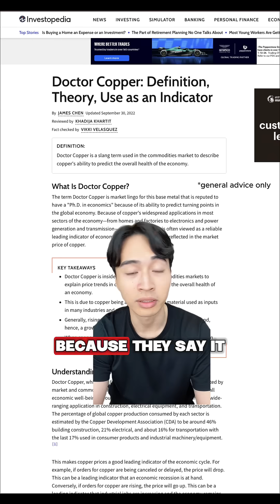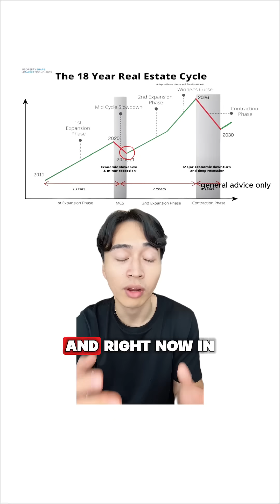Is Copper Really the Most Reliable Recession Predictor? Educational only – not financial advice.